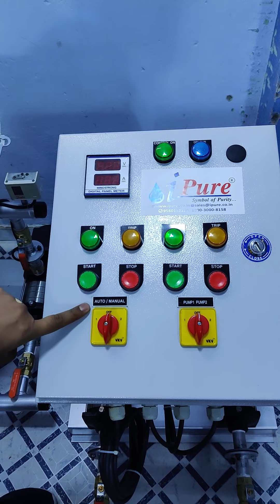How to select Pressure Pump for home - iPure Pressure Pump